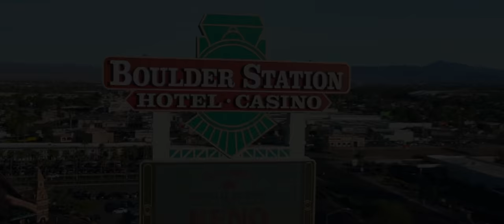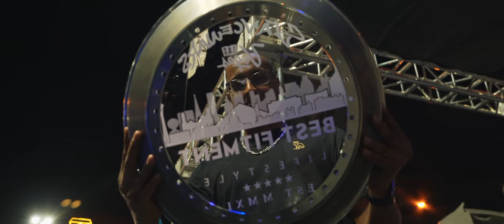Stance Wars Las Vegas 2019 Trailer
Get Krispy Merch/Stickers:
Another year another Stance Wars Las Vegas!!  This year we hit a ton of new locations and switched up the style of cars we filmed and also made sure to capture the top two winners of the show!  The full film drops Saturday, July 6th at 12pm EST!!